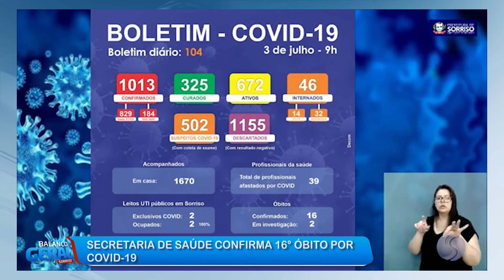03/07/20 Secretaria de saúde confirma 16º óbito por covid-19